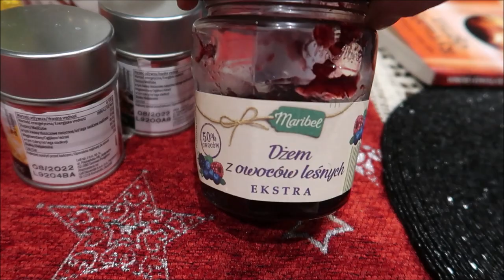Relaks między świętami 12.2020